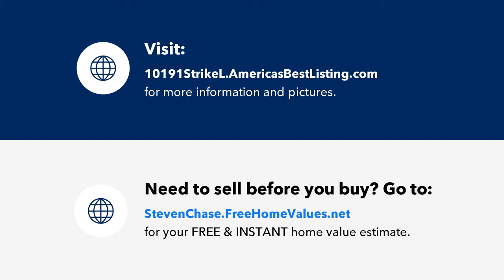Exceptional Estate Home SAN CARLOS ESTATES Bonita Springs Florida Homes for Sale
Search Exceptional Estate Home, SAN CARLOS ESTATES Bonita Springs Florida Homes for Sale, real estate, property, foreclosures, short sales, deals, investment property and more.  Thinking about buying or selling in Bonita Springs?  Steven Chase and MVP Realty are your Bonita Springs Florida home selling experts.

Exceptional estate home with a whole-house standby generator for automatic backup power. Centrally located on an oversize 1.39-acre lot offering old Florida nature and privacy yet only 5 min to Coconut Point shopping, dining & entertainment. Light and bright wide open great room floor plan with 12&#39; tray ceilings. Gourmet-inspired kitchen featuring white cabinetry, dual islands & sinks, granite countertops, stainless steel appliances & Kinetico Water System. Gracious master suite with two large walk-in closets. Split bedroom plan with guest rooms sharing Jack & Jill bath. Large office for work-at-home convenience and an amazing 3-car garage with workbench and ample storage. No HOA Fees!